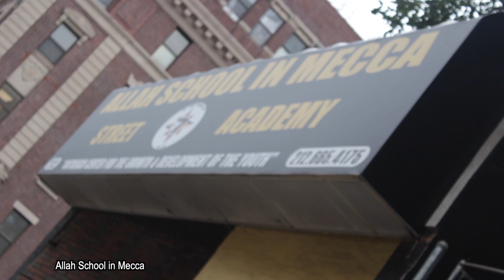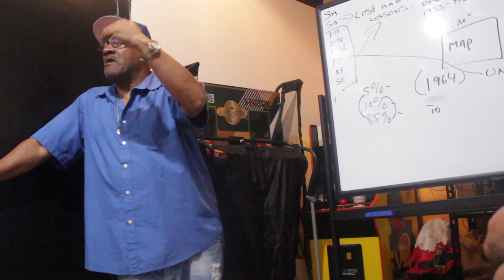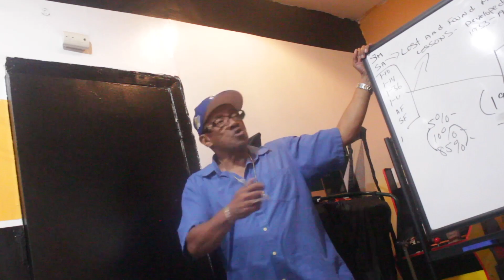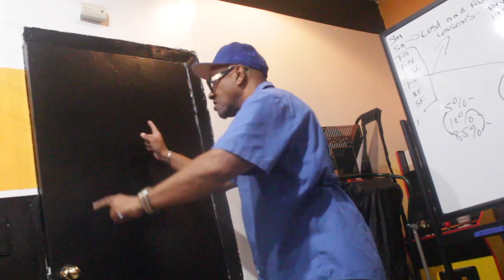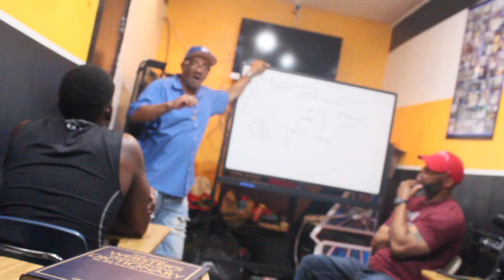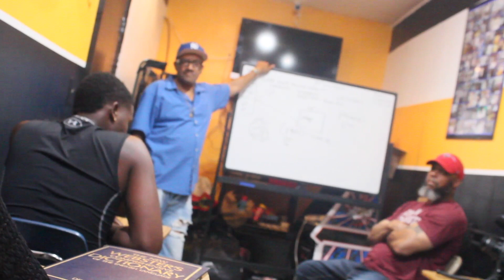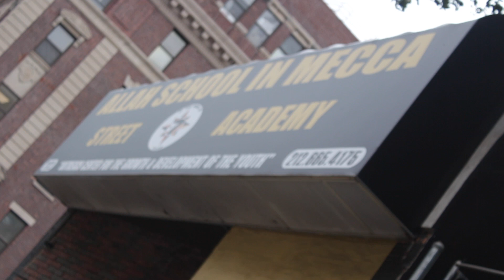People are watching you (Part 17)